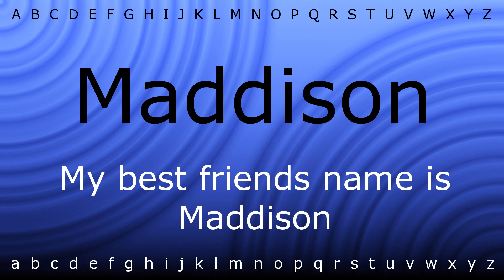Here I will show you how to say 'Maddison' with Zira.mp4